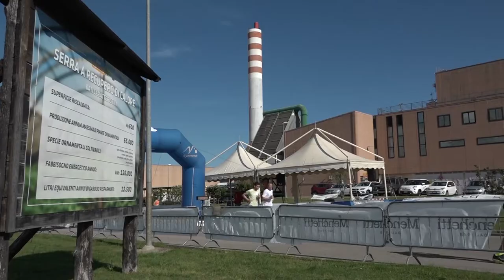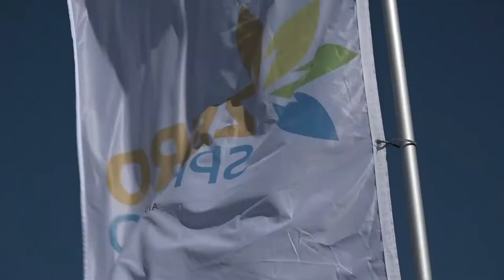Grande successo per la GreenTrail “Zero Spreco”